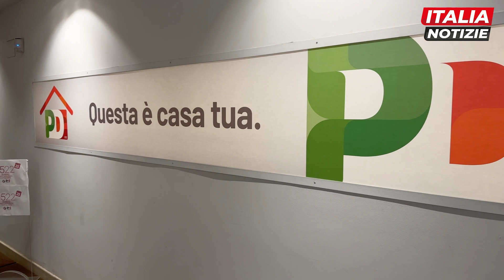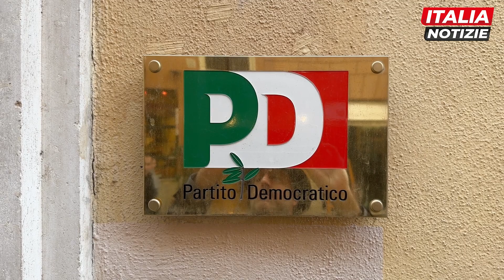Scarpa (Pd): "Non far sentire nessuno fuori posto nel partito, non bastano battaglie identitarie"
Con Elly Schlein Pd troppo spostato a sinistra? "Ma no, c'è grande entusiasmo. Essere di sinistra non è un disvalore, tutt'altro". Le anime dem resteranno unite? Sicuramente, ma bisogna avere la capacità di non far sentire nessuno fuori posto". Ha come sempre le idee chiare Rachele Scarpa. Ai microfoni di Italia Notizie il deputato del Partito democratico (il più giovane parlamentare della Camera) sottolinea che "le primarie sono state un grande momento di partecipazione". E aggiunge: "Ora è la stagione dell'unità". Scarpa ha sostenuto Stefano Bonaccini ("che sarebbe stato un ottimo segretario) ma è convinta che la Schlein sarà capace di rilanciare il partito. Ma fa una puntualizzazione: "Non bastano le battaglie identitaria, dobbiamo essere in grado di governare i processi".